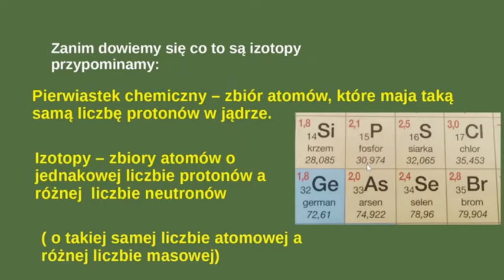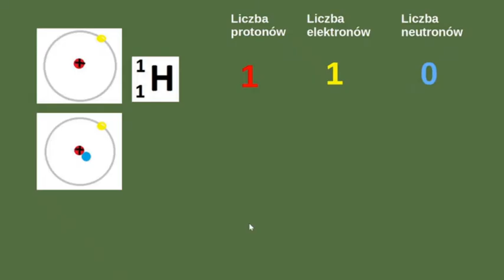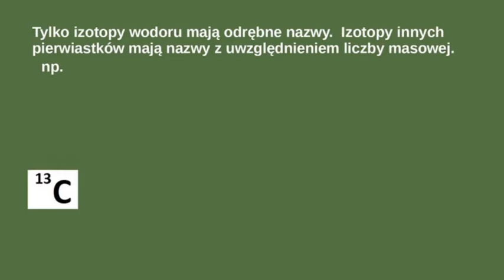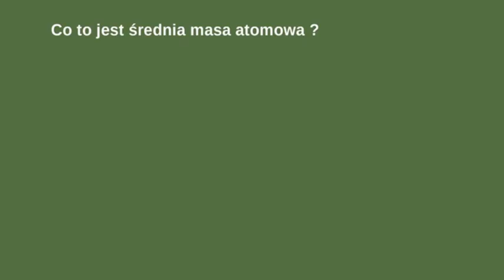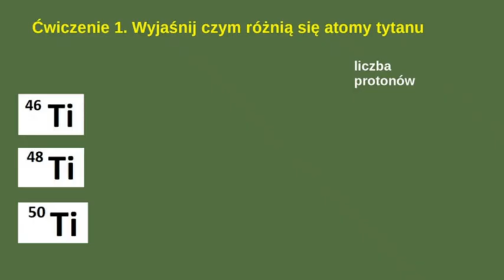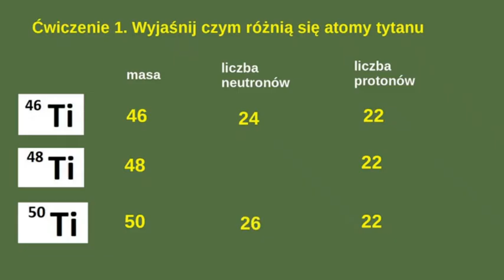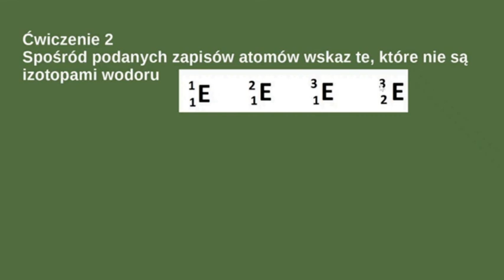Izotopy, jądro atomowe. Dlaczego masa atomowa nie jest liczbą całkowitą.